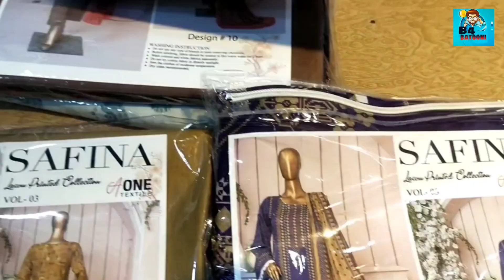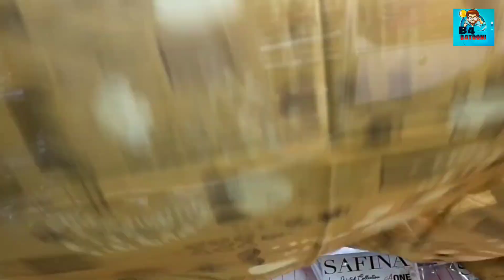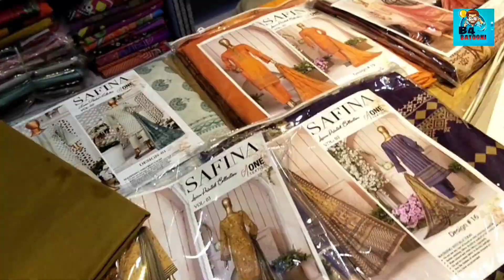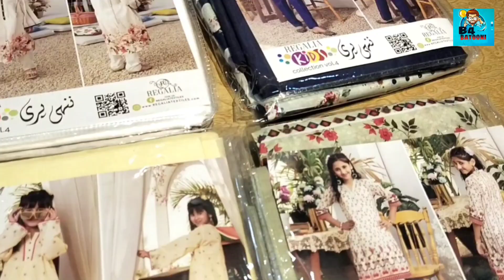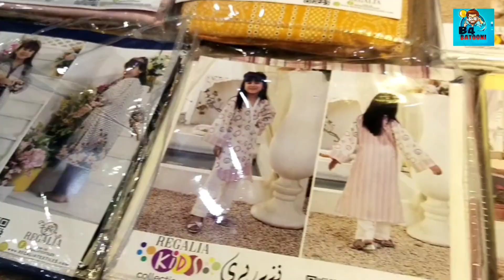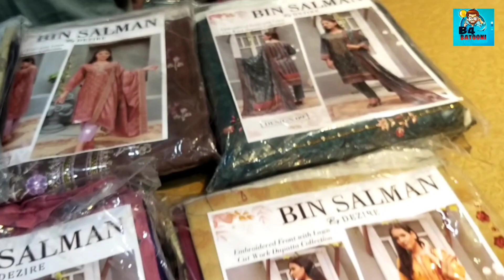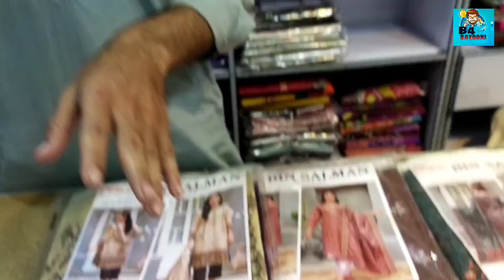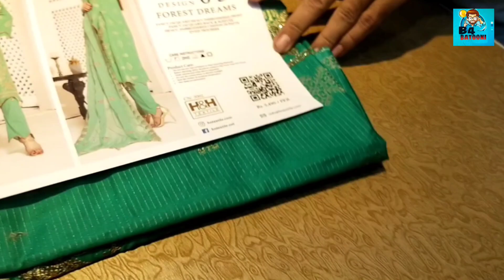Karachi Wholesale Cloth Market || Unstitched Dress In Wholesale Price | Khaadi | J. | Gull Ahmed